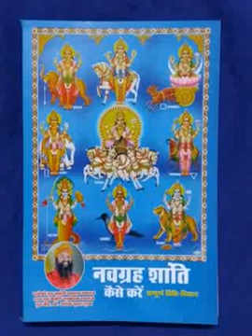रात को डरावने सपने और भूत प्रेत परेशान करे तो क्या करें